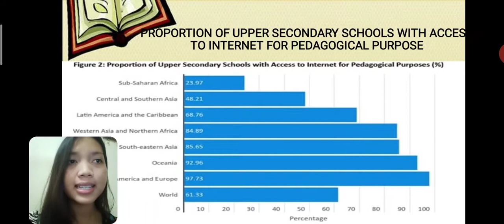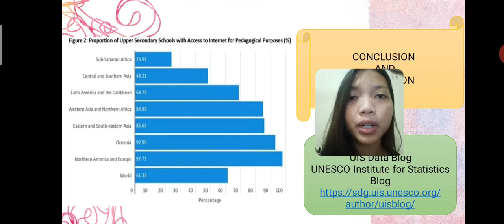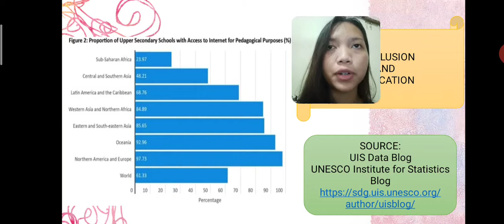18_Luh Metri Sulistya Sudeni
18_Luh Metri Sulistya Sudeni_Proportion of Upper Secondary Schools with Access to Internet for Pedagogical Purpose